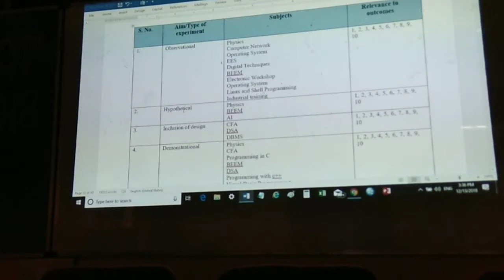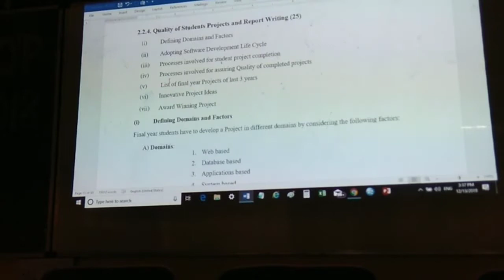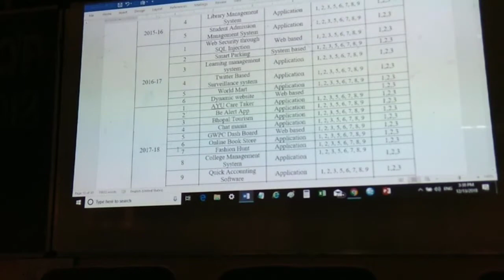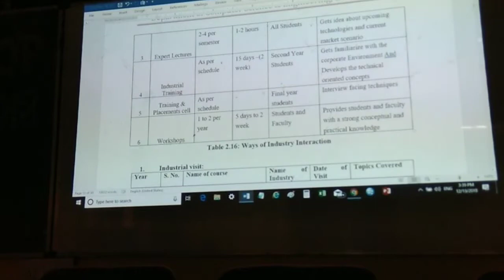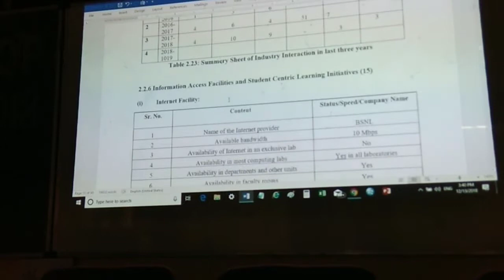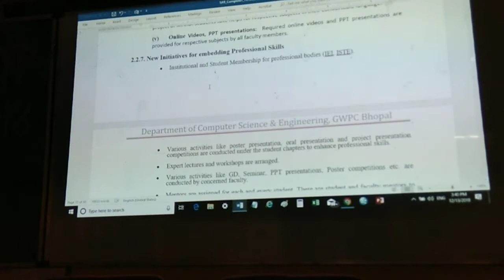SAR some more points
This video is about SAR. There are some points are covered in this video.